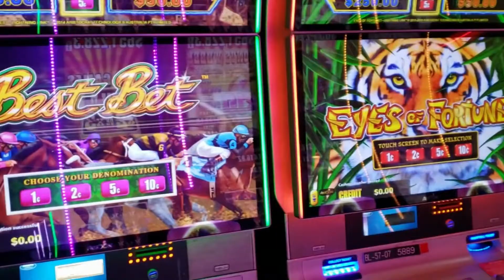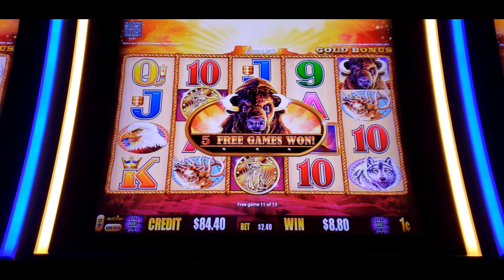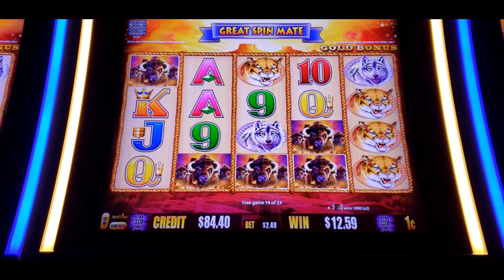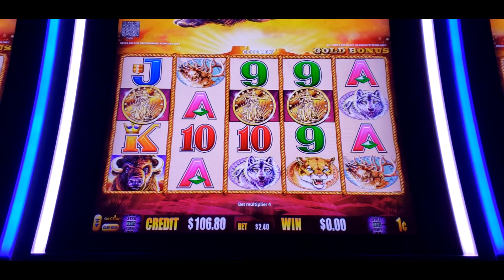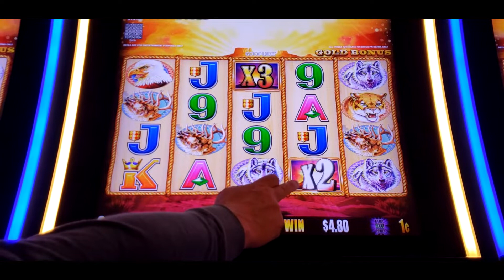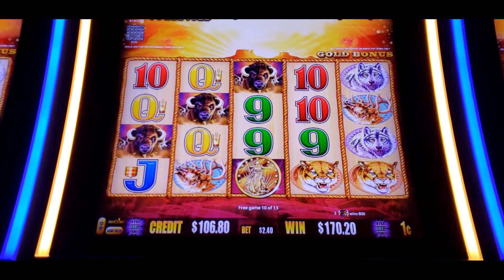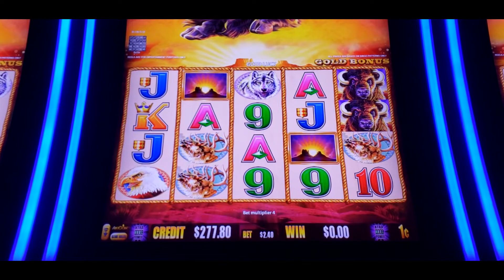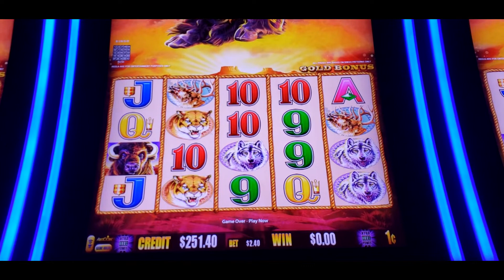Buffalo Gold, Bonus gives us bank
Hello, we are TNT Slot Adventures! Our goal is to entertain, share a variety of slots and cross our fingers for the big line hits and of course the hand pays, we hope that you will share them with us.  Be entertained as the two of us play in different and exciting ways! We look forward to you joining us every Wednesday, be kind to each other, may your day be Blessed.

Today we play:
-Buffalo Gold